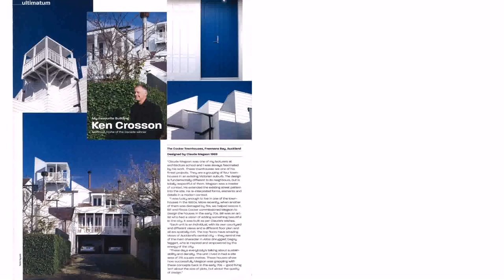The Big Book Of Small House Designs 75 Award Winning (see description)